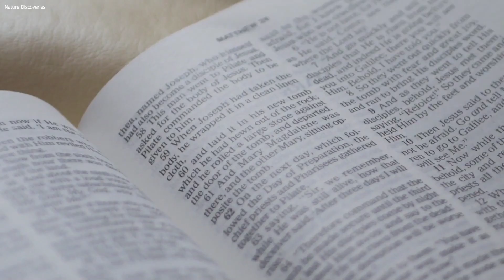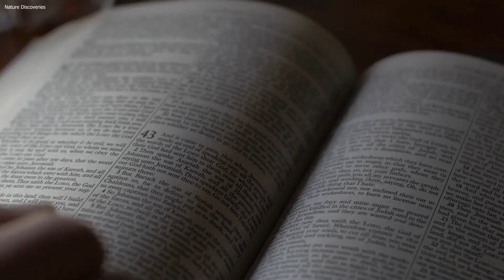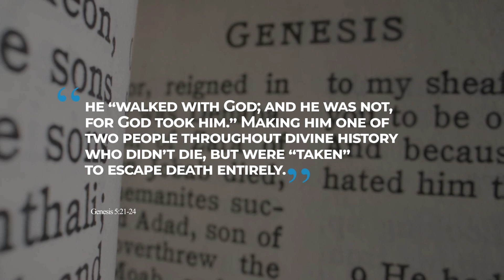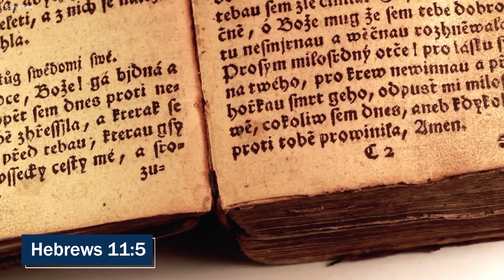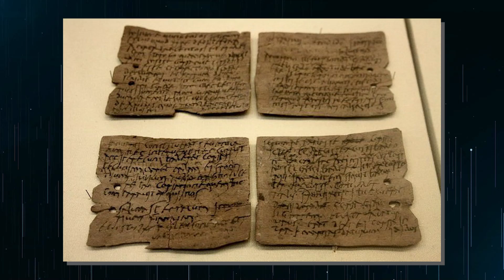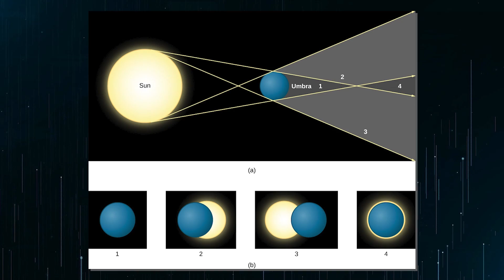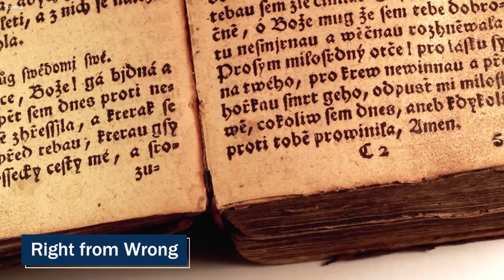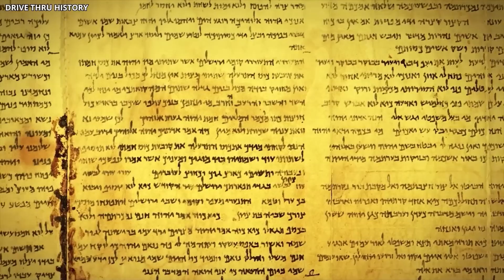Why The Book Of Enoch Is NOT What YOU Think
Special thanks to all owners of the footage we use throughout our videos!
if you see any of your footage in this video, and dont want it used in our videos.

The Book of Enoch is a remarkable ancient text that has captivated readers for generations. Written in the first century BCE, the book contains a collection of prophecies and revelations from God to Enoch—the father of Methuselah, who was the great-grandfather of Noah. It's an extraordinary account of angelic beings, who reveal the secrets of heavenly realms, and the fall of humankind into sin. Within this book lies a powerful message about the dangers of pride and arrogance, as well as God’s ultimate plan for redemption.But all that begs the question, why was the Book of Enoch banned from the Bible and lost to history? Was it actually holding secrets that people of the era didn't want anyone to see? Join us as we discover just what the Book of Enoch revealed about our history, and what those revelations mean for our own future.